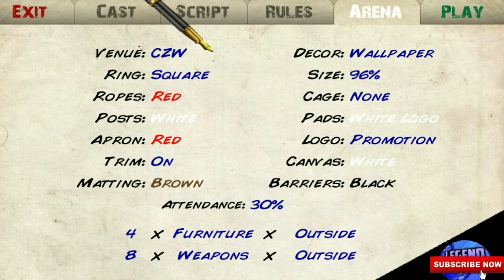Wr3d WWE 2k19 mod download with full review | wr3d commentary mod | wr3d mods.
In this video 📹 we will learn how to download wr3d wwe 2k19 mod with wr3d 2k19 mod review. It's the new wr3d mod I just found so enjoy the wr3d video after long time on Arpit this channel. So below is the download link is available for wr3d mod download link.

Now my videos 📹 link, आशा करता हुँ आप सभी को पसंद आएंगे 🙏
सभी  playlist देखने के लिए channel पर जाकर playlist देखें  :-)

1. My all gaming  videos playlist link 🔗

2. Wr3d mods playlist link 🔗

3.  How to make your own wr3d mod playlist link 🔗 =

4. Gaming news 📰 in hindi playlist link 🔗 =

6.

We are waiting for your sweet 😇 likes.

Download wr3d 2k19 mod from here made by legend wrestling tm

Thanku for watching Arpit this.